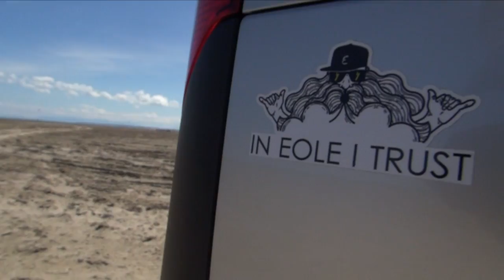2014 kitesurf season Episode #5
Hi guys, i'm back on track with this 5th web episode of my kitesurfing season !

Still in south coast of France, i bring you to awesome spots, from "Beauduc" to "Barcares", between water and land, choose your flavor and enjoy the ride, it's gonna be sick !

During this video shooting i really enjoyed riding the new Flysurfer Speed4 lotus 18m in 10-15 knots, it's incredible how this kite is amazing for hangtime and wakestyle, just perfect !

Hope you will like this new episode, and i wish you all a super kite summer on our beautiful Earth ;-)

Camera :

Aurélie Tepard
Ragna